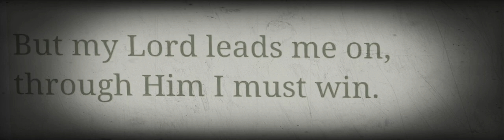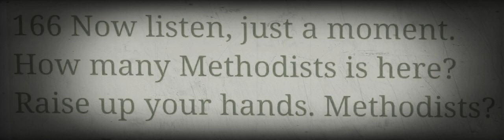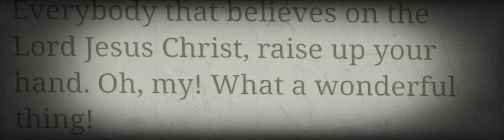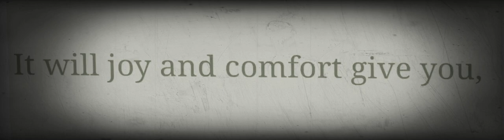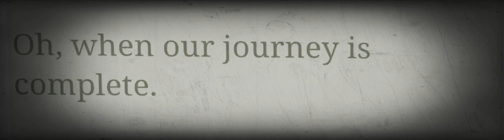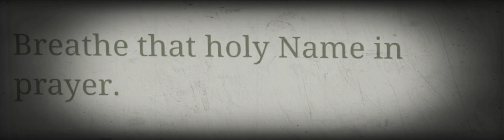Brother : Branham singing along with congregation.